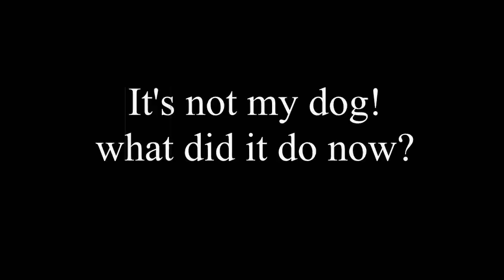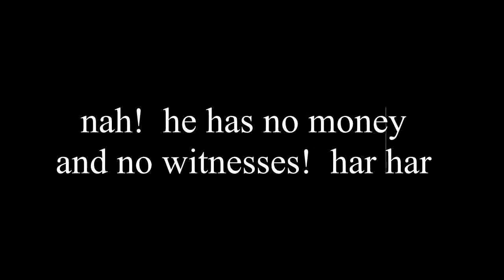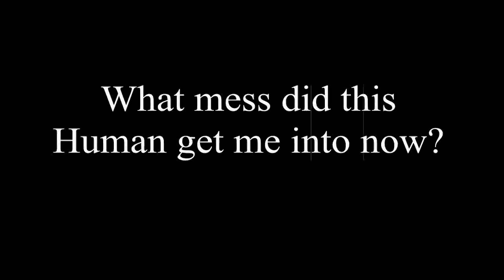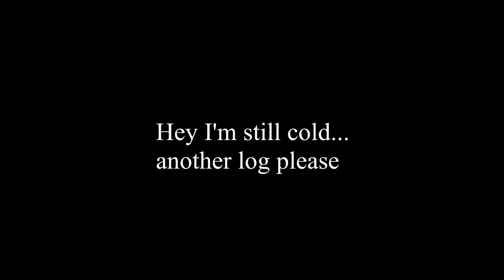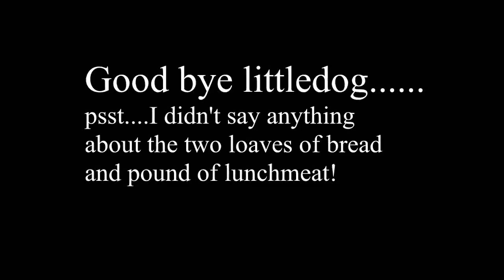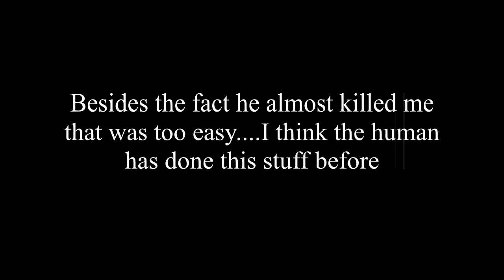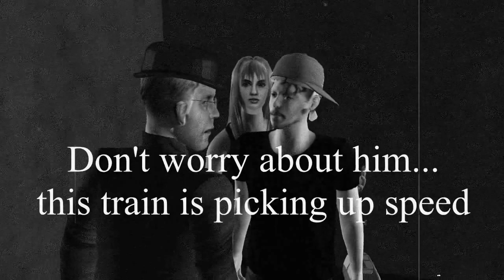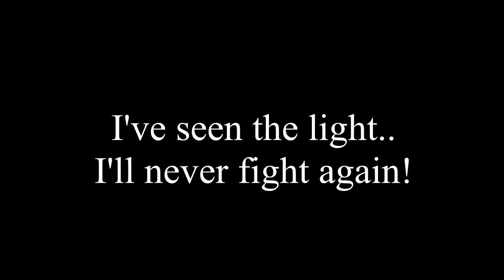the great depression of littledog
Litledog feels the depression